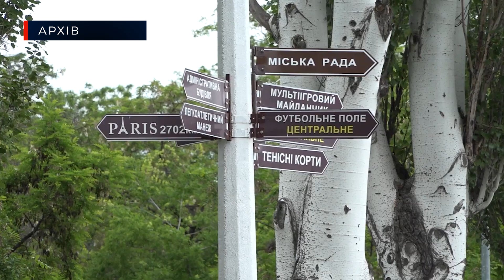Оновили футбольне поле: як працює Центральний міський стадіон в умовах війни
Телеканал «МАРТ» продовжує розповідати про те, як в умовах війни працюють важливі для міста підприємства та улюблені локації жителів Миколаєва. У цьому сюжеті – про Центральний міський стадіон.